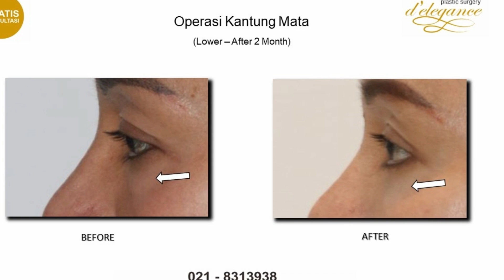Operasi Plastik Kantung Mata : Before After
Hubungi Klinik: 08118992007 / 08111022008 / 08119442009

Mohon perhatian
Bahwa channel ini hanya merupakan informasi saja. Bukan untuk konsultasi. Tidak bisa sebagai jawaban yang tepat buat pertanyaan anda. Karena prosedur dan hasil setiap orang akan berbeda. Jika anda tertarik untuk mengetahui lebih lanjut silahkan berkonsultasi langsung dengan dokter bedah plastik yang bersertifikat dan tergabung di dalam Perhimpunan Bedah Plastik Indonesia